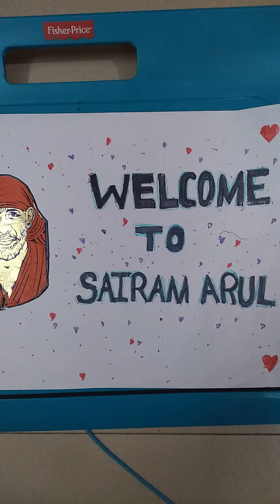Objective type questions and answers electrical